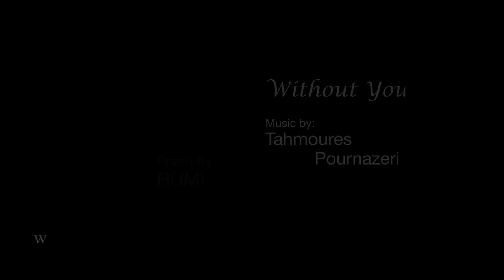Tahmoures Pournazeri - Without You ( تهمورس پورناظری - رامشگر )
"Without You" - رامشگر

"Without You" is composed by Tahmoures Pournazeri.
A part of "THE RUMI SONGS AND PEACE" DVD.

Track Name: Without You
Performed by: Shams Ensemble
Leader: Kaykhosro Pournazeri
Vocalist: Najmeh Tajadod & Farshad Jamali
Musicians:
Kaykhosro Pournazeri (Tar)
Tahmoures Pournazeri (Barbat)
Sohrab Pournazeri (Kamancheh)
Hamidreza Taghavi (Santour)
Kaveh Gerayoli
Hossein Rezaeenia (Daf)
Shahab Paranj (Percussion)
Rubin Vassy (Percussion)
Composer: Tahmoures Pournazeri
Presented by: Mystic World Music

"عاشقان" به آهنگسازی تهمورس پورناظری

"گروه شمس"
سرپرست گروه: کیخسرو پورناظری
خواننده: فرشاد جمالی و نجمه تجدد
آهنگساز: تهمورس پورناظری
نواگران:
کیخسرو پورناظری (تار)
تهمورس پورناظری (بربت)
سهراب پورناظری (کمانچه)
حمیدرضا تقوی (سنتور)
کاوه گرایلی (سه تار)
حسین رضایی‌نیا (دف)
شهاب پارنج (کوبه‌ای)
روبین واسی (کوبه‌ای)